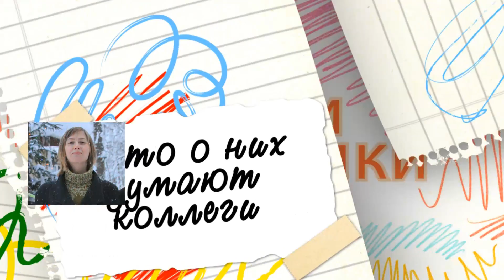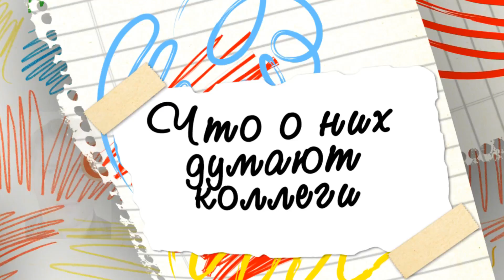Мишланов и Пестряков stand-up общение на Игоре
Экспресс-монтаж, сделанный на корпоративе Dev-expert, посвященный отличникам компании.
Длительный хронометраж объясняется тем, что после каждого человека видео останавливали, чтобы участник вышел для награждения.

В кадре: Мишланов и Пестряков.